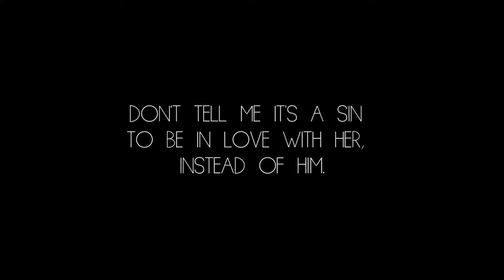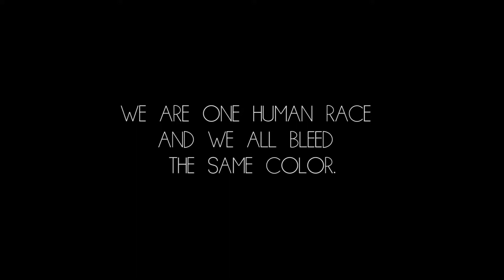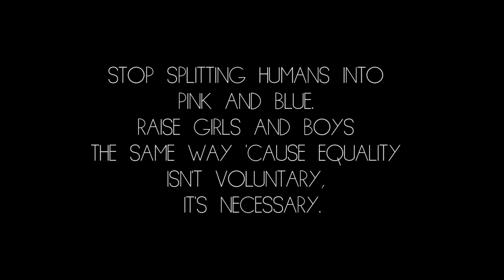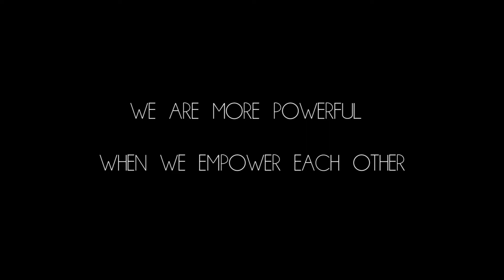RACISM ultimo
.The video is shot in the frames of Erasmus+ project. The script, topic, performance is all based on the participants initiative.